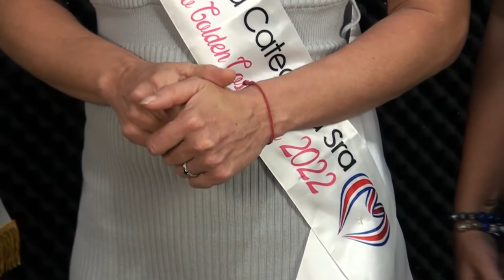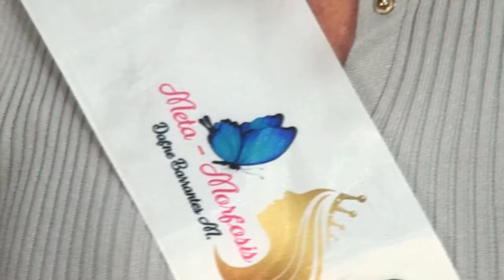Reinado de belleza busca llevar alegría a los pequeños de China Kichá